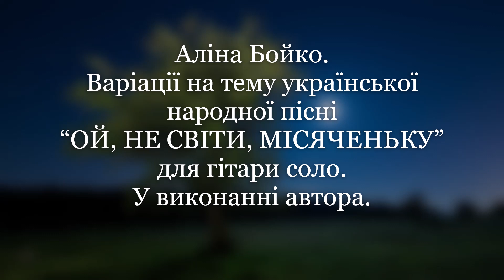Аліна Бойко. Варіації на тему української пісні “Ой, не світи, місяченьку” (гітара). Виконує автор.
Аліна Бойко. Варіації на тему української народної пісні “Ой, не світи, місяченьку” для гітари соло. У виконанні автора.
Звукову доріжку взято з авторського аудіо-CD А.Бойко "Монолог" (2003, звукорежисер І.Шманьов).

Alina Boyko. Variations on the Ukrainian folk song “Please, moon, don’t shine” for guitar solo. Performed by the author.
The soundtrack is taken from the author's audio CD A.Boyko "Monologue" (2003, sound engineer I.Shmanyov).

Алина Бойко. Вариации на тему украинской народной песни “Ой, не світи, місяченьку” для гитары соло. В исполнении автора.
Звуковая дорожка взята с авторского аудио-CD А.Бойко "Монолог" (2003, звукорежиссер И.Шманёв).

Текст пісні:
Ой не світи, місяченьку,
Не світи нікому,
Тільки світи миленькому,
Як іде додому.
Як іде додому.

Світи йому ранесенько
Та й розганяй хмари,
А як же він іншу має,
То й зайди за хмари.

Світив місяць, світив ясний,
Та й зайшов за тини,
А я, бідна, гірко плачу:
Зрадив мене милий!
Зрадив мене милий!

"Або ж мене вірно люби,
Або ж навік лиши,
Або ж мої чорні брови
На папері спиши!
На папері спиши!"

"Писав же я чотири дні
І чотири ночі,
Та не можу ісписати
Твої карі очі!
Твої карі очі!"

"Писав же ти на папері –
Пиши на китайці,
Як не змалюєш ти звечора,
То я умру вранці!